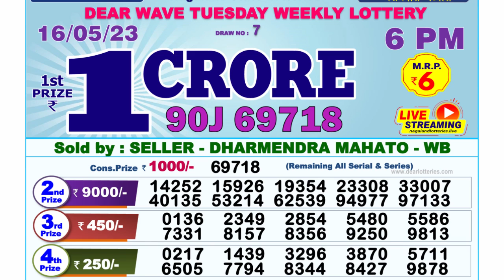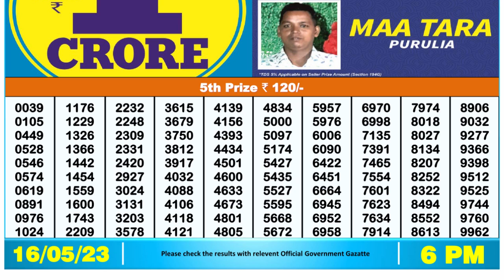🔴Dear Lottery Sambad Live 6pm today 16.05.23 Nagaland State Lottery Result